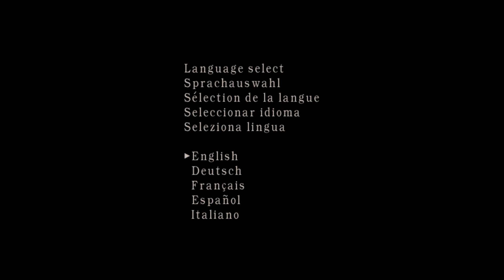AQUI É NOSTÁLGIA TOTAL!!! RESIDENT EVIL 4 WINTER SEASON MOD (PS2) MUITO MAIS DIVERTIDO ESSE GAMER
↓↓ LEIA A DESCRIÇÃO ↔ READ THE DESCRIPTION ↓↓

Informações: RESIDENT EVIL 4 WINTER SEASON MOD: Esta versão roda via Opl, Emulador PCSX2 e também é compatível para gravar em mídia de DVD, RESIDENT EVIL 4 WINTER SEASON MOD com temática de inverno e natal para a versão do PS2.

Conta com:
- Cenários 100% editados com novas texturas
- Inimigos com novas roupas, acessórios e armas
- Dificuldade aumentada
- Novo HUD
- Menu da maleta personalizado
- Alguns cenários com objetos novos
- Novos efeitos sonoros nos menus
- Armas com preços alterados (compra e upgrades)
- Chicago disponível com upgrades (não funcionou 07/07/23)
- Acumulador de munições aumentado
- Itens nos cenários editados
E entre outros.

Créditos extras:
Inimigos até a parte do del lago feitos por @HerikRe4PS2 ;
Chicago tunável por @LeonExRE4 ;
Inspirado no mod de inverno do @tomazm